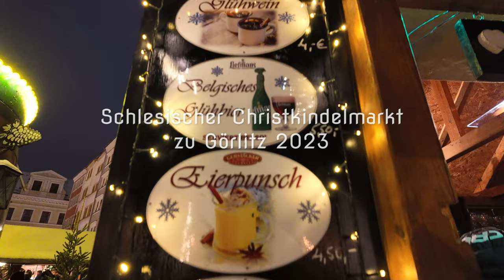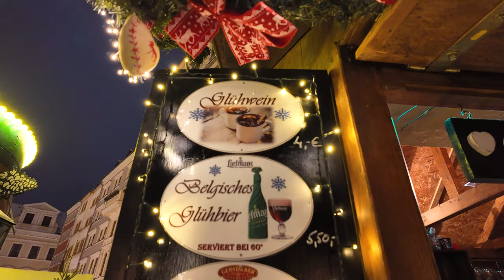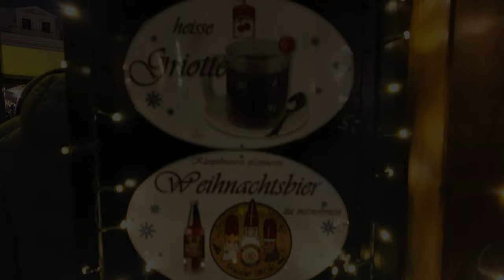Schlesischer Christkindelmarkt zu Görlitz 2023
Namen sind Schall und Rauch... Dies ist auch "nur" ein wirklich schöner Weihnachtsmarkt.
Aufnahmen überwiegend mit DJI Osmo Pocket 3, im Bethlehemshof Zeitraffer z. B. mit DJI Action 4.